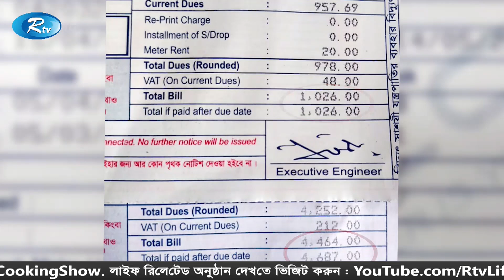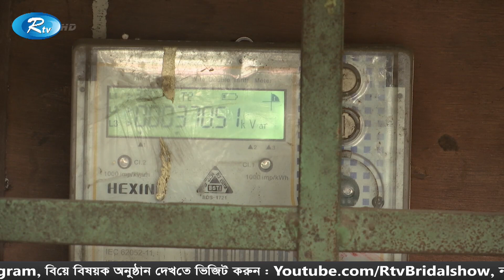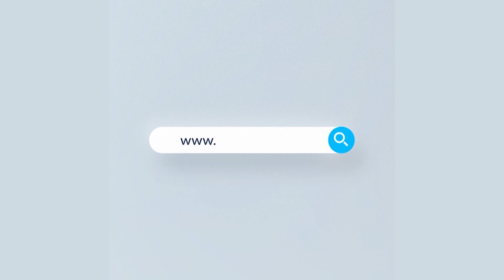করোনাভাইরাসে স্থবির জনজীবনে আরেক হয়রানির নাম বিদ্যুতের ভুতুরে বিল।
- Team RTV